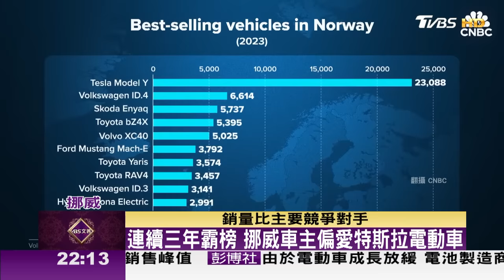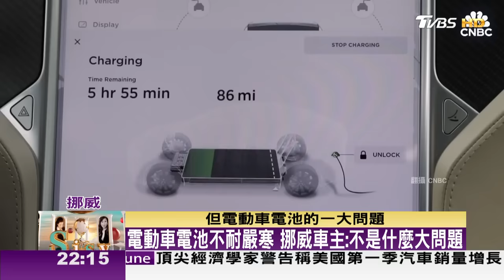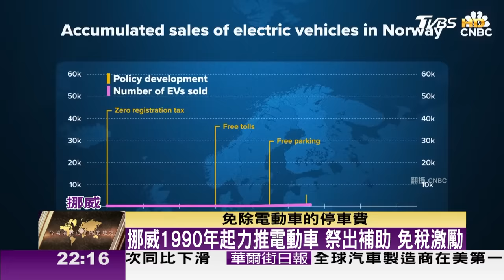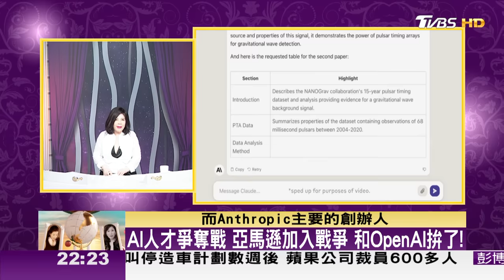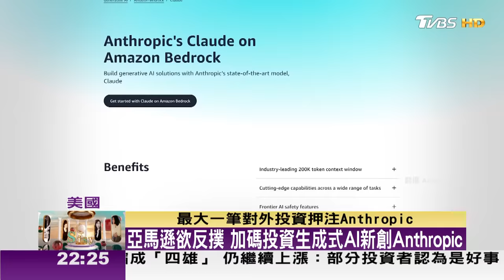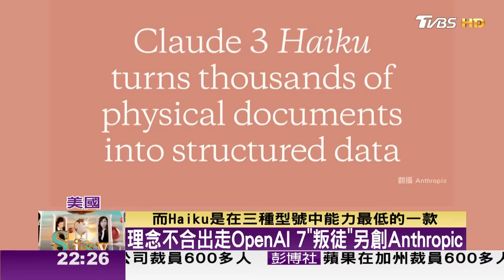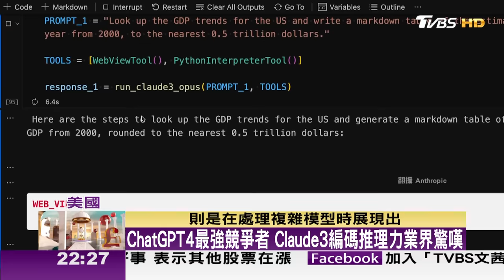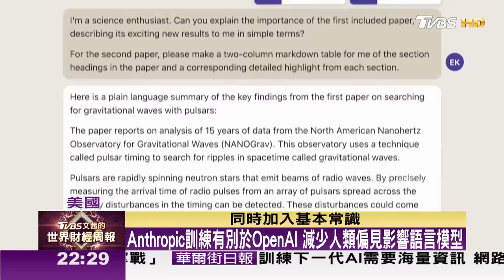【完整版下集20240407】為何葉倫訪中"反綠能傾銷" 比亞迪崛起威脅美歐車企 TVBS文茜的世界財經周報 20240407